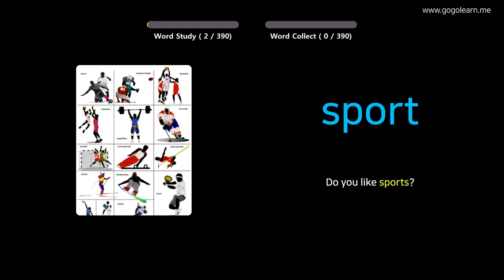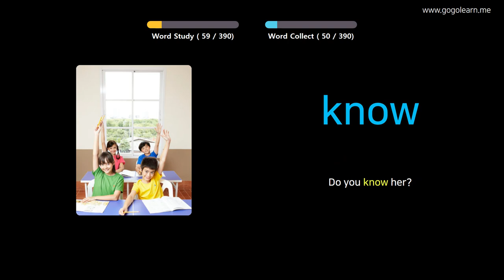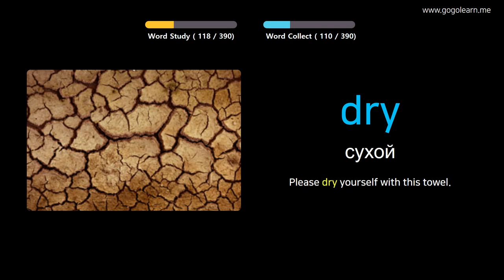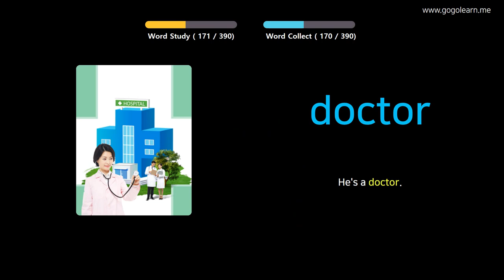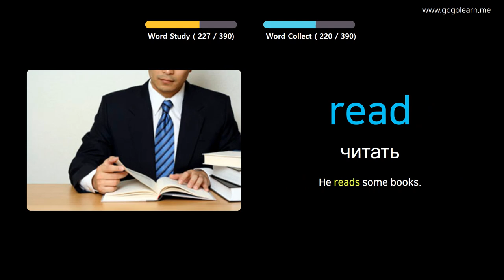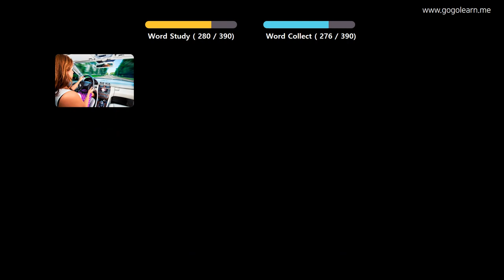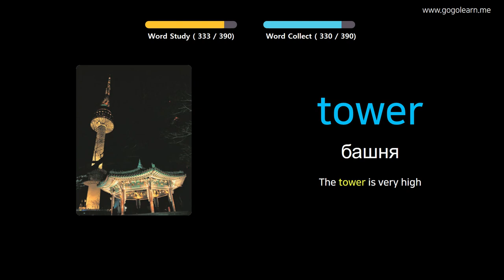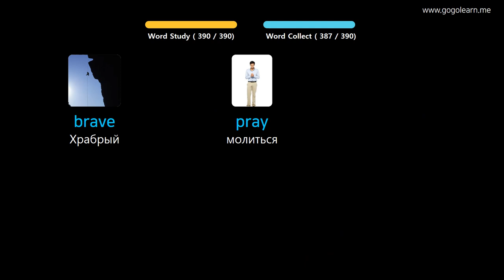Выучить английский через картинки |английский словарь основные дети | Golearn